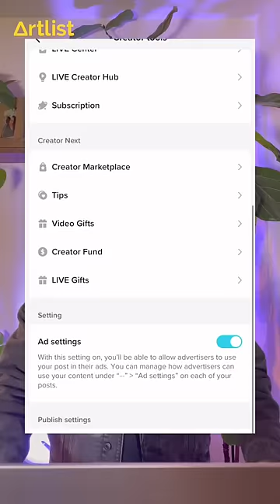How to Earn Money from YouTube Shorts